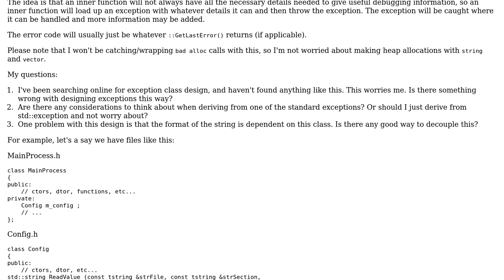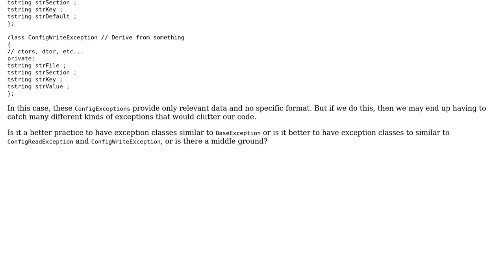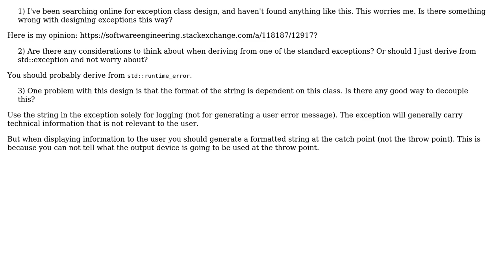Code Review: Exception Handling Design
With thanks & praise to God, and with thanks to the many people who have made this project possible! | Content (except music & images) licensed under CC BY-SA | Music | Images & others | With thanks to user Martin York user jliv902 user ChrisWue and the Stack Exchange Network Trademarks are property of their respective owners. You are responsible for your own actions.